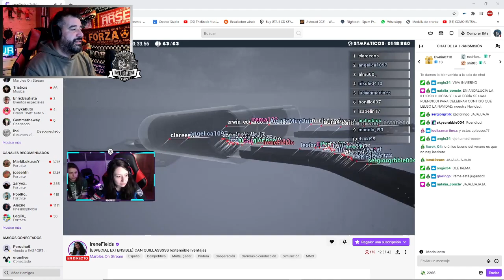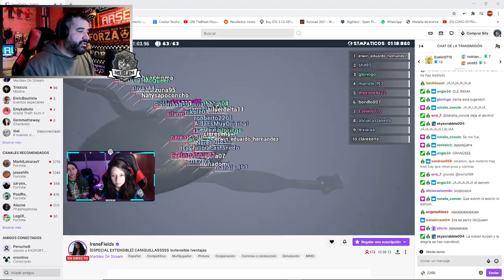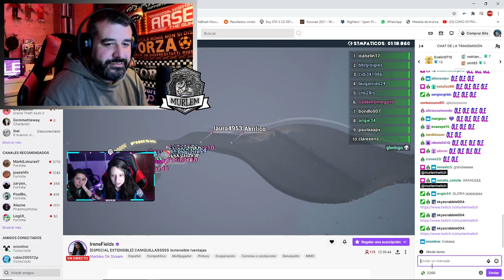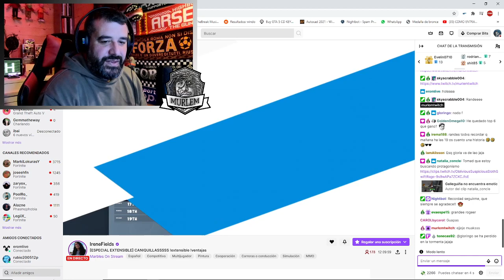ESP -A por Jimmy me va a costar +18